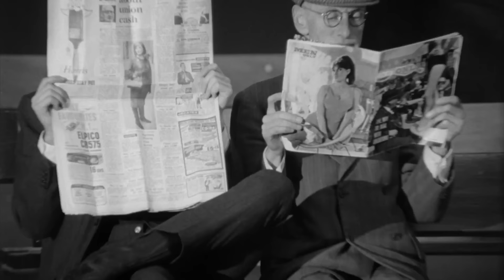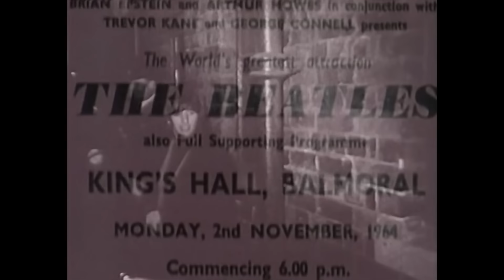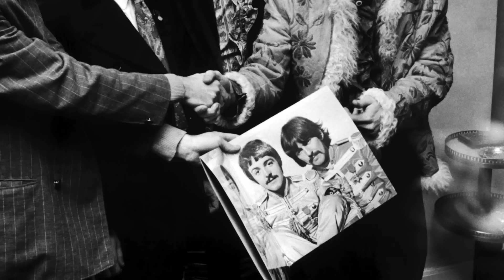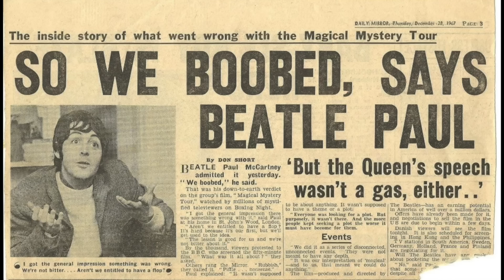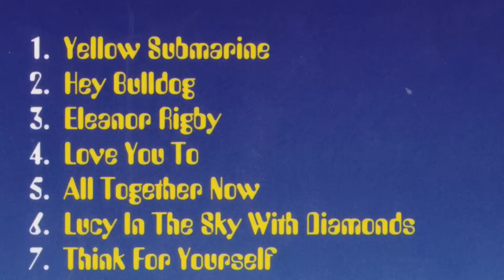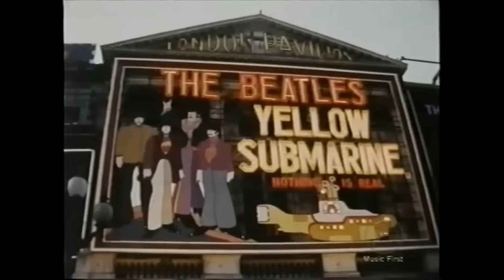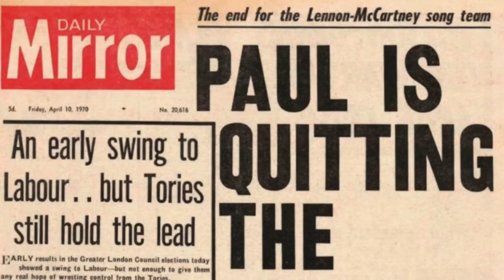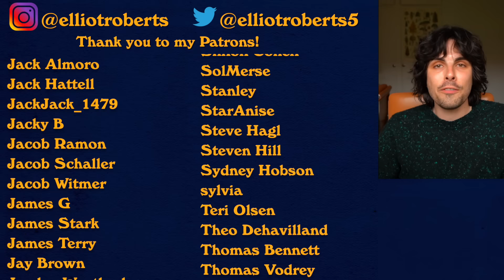The Beatles Cinematic Universe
The films of The Beatles: A Hard Day's Night, HELP!, Magical Mystery Tour, Yellow Submarine, and Let It Be.
Five movies that had a profound impact on both 1960s culture and the future of cinema.
In this video I look back on how and why these were made and analyse how the Beatles’ identity and evolution as a band informed these films and how the films, in turn, informed their identity.

- Chapters -
0:00 - Intro
1:15 - A Hard Day's Night
13:19 - HELP!
21:47 - Magical Mystery Tour
31:17 - Yellow Submarine
41:56 - Let It Be
53:26 - Conclusion